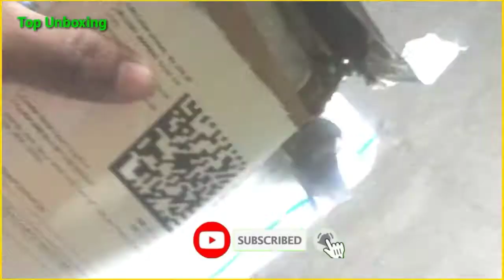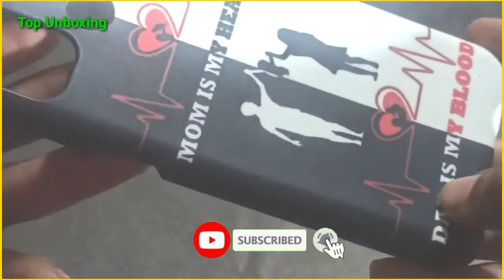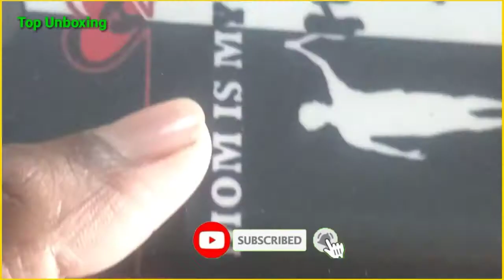infinix Hot 10 Play back cover Unboxing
Morenzoprint Back Cover for Infinix Hot 10 Play